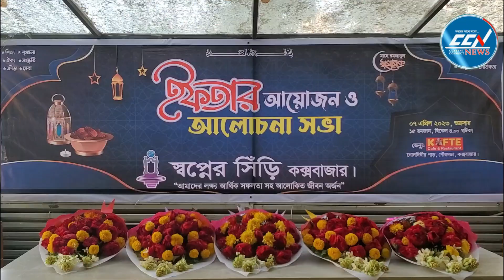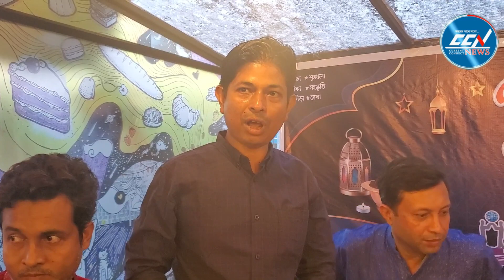'সাম্প্রদায়িক সম্প্রীতিতে শান্তি প্রতিষ্ঠা সম্ভব' : স্বপ্নের সিঁড়ির মাহফিলে বক্তা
Slogan: সময়ের সাথে সত্যে
Country: Bangladesh
Language: Bengali
Broadcast area: Online